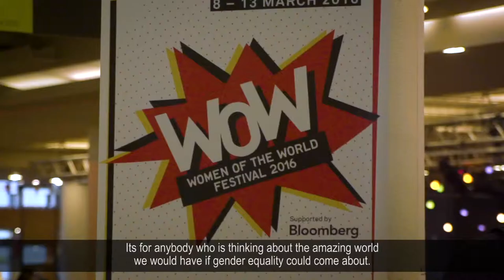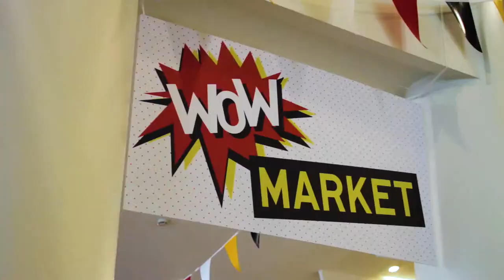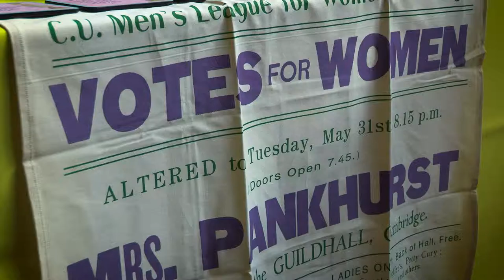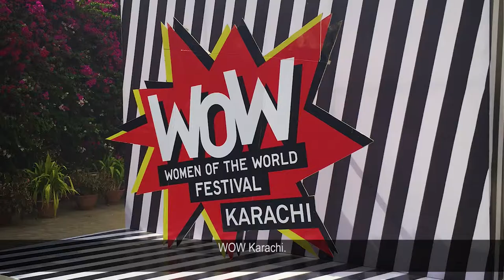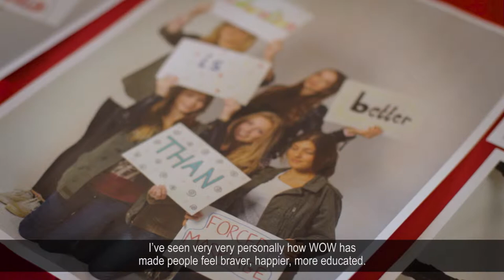WOW - Women of the World Festivals (Full length)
WOW – Women of the World Festivals exist to build, convene and sustain a global movement that believes a gender equal world is desirable, possible and urgently required. WOW Festivals take place around the world with its founding festival taking place every year at Southbank Centre in London. WOW is run by the UK based charity The WOW Foundation, led by Founder and Director Jude Kelly CBE.